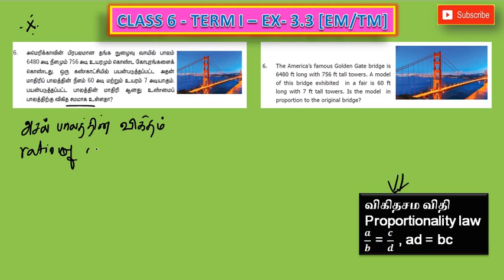CLASS 6 - TERM I - EX 3.3 - SUM 6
இந்த காணொளியில் ஆறாம் வகுப்பு முதல் பருவத்திற்கு தேவையான பயிற்சி 3.3இல் 6 ஆவது கணக்கினை காணலாம்.